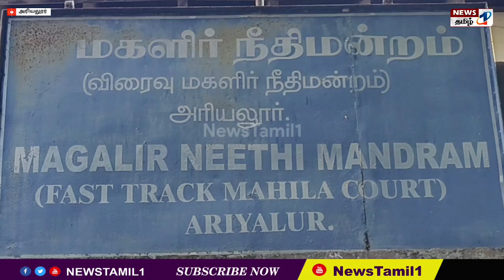அரியலூர் - மன நலம் பாதிக்கப்பட்ட பெண்ணை பாலியல் பலாத்காரம் செய்த வழக்கில் குற்றவாளிக்கு 10ஆண்டு சிறை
அரியலூர் மாவட்டம் இலந்தை கூடம் கிராமத்தை சேர்ந்த பிரபு அதே ஊரை சேர்ந்த மனநலம் பாதிக்கப்பட்ட சித்ராவை கடந்த 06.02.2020 ஆண்டு பாலியல் பலாத்காரம் செய்ததாக அவரது தாயார் வளர்மதி வெங்கனூர் காவல் நிலையத்தில் புகார் அளித்தார்.